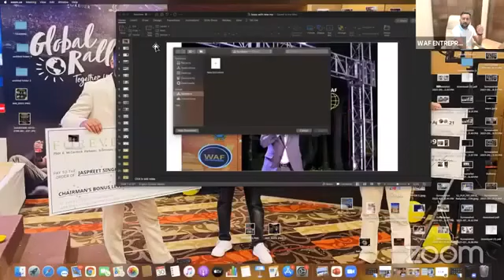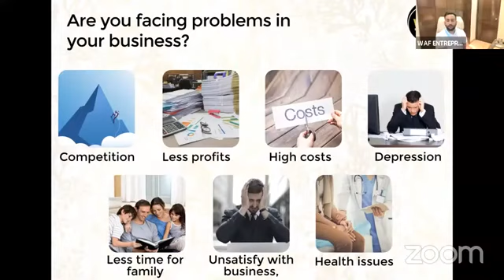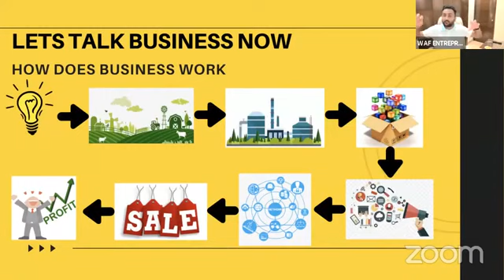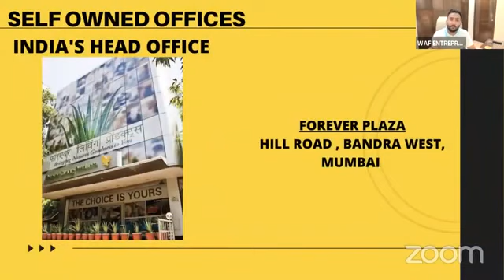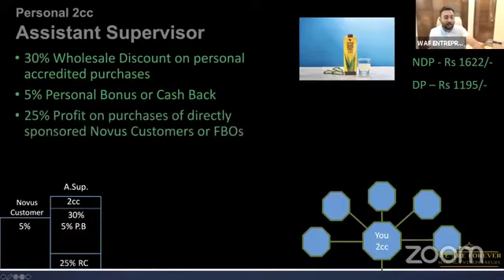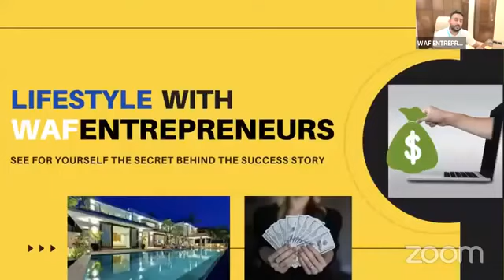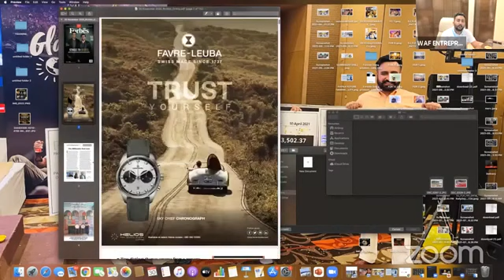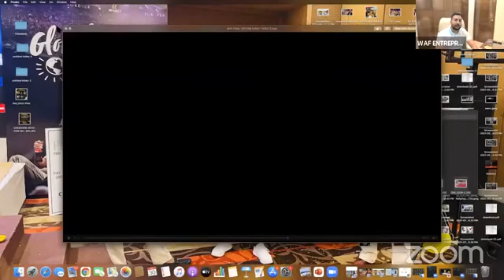Business Presentation by Jas Brar |digital business Opportunity by jassbrar | Pravjot Singh Deol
Digital Business Opportunity by Jas Brar